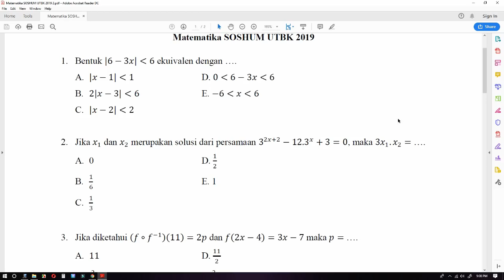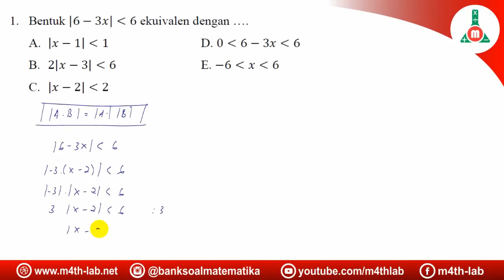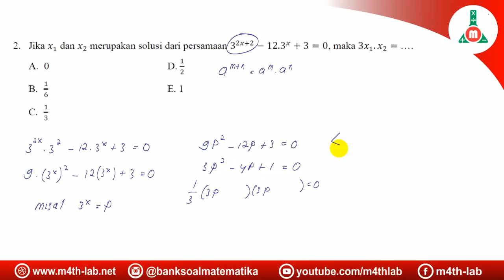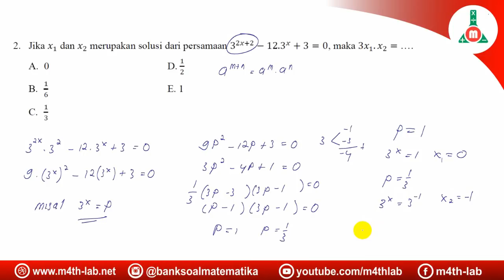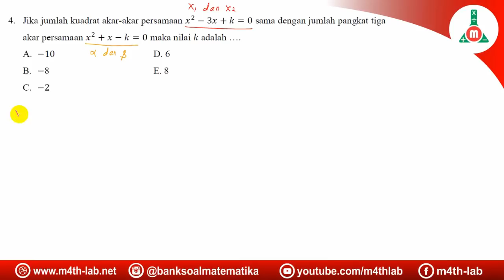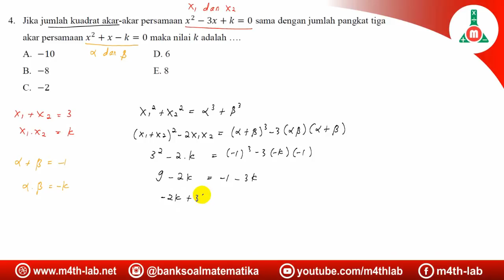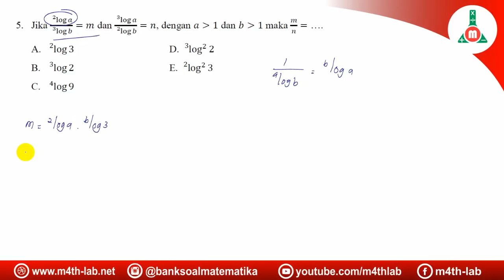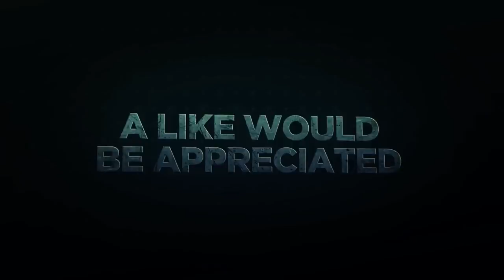"BOCORAN" Matematika SOSHUM UTBK 2019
Mengingat paket yang di ujikan sangat banyak, kami tidak menjamin soal ini sama dengan soal yang anda peroleh. Tujuan pembuatan video ini hanya sebagai referensi belajar. Semoga sukses